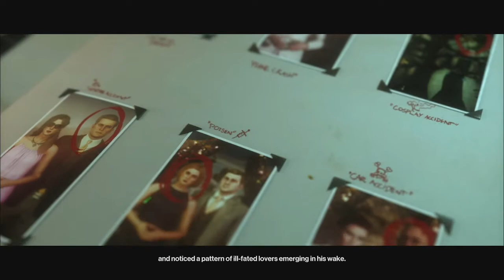The Heartbreaker Elusive Target Hitman 3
Hello Everyone! Thank you for stopping by, here's another elusive hitman 3 target. The Heartbreaker just in time for the holidays. This is a quick, silent assassin run through.